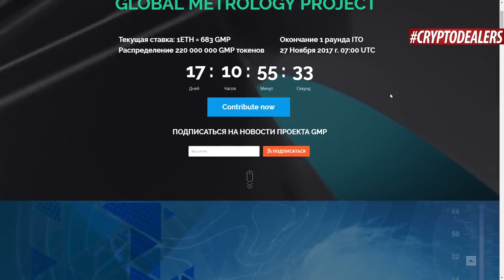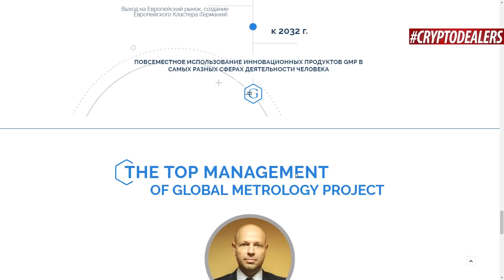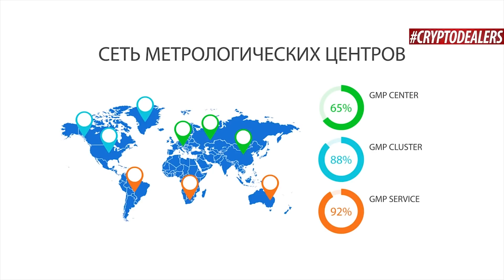Обзор ICO. GMP. Метрологические центры. Воплощение идей, меняющих мир. Cryptodealers NEWS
GMP - международный проект по созданию сети метрологических центров и инновационно-технологических кластеров.

GMP - это перспективный бизнес-проект в сфере высокоточных измерений, востребованный во многих отраслях человеческой деятельности, в настоящее время не имеющий аналогов и поэтому обладающий значительным экономическим потенциалом.
Центры GMP призваны осуществлять метрологическое сопровождение средств измерений, применяемых для обеспечения потребностей военно-промышленного комплекса, промышленной безопасности, охраны окружающей среды и оценки соответствия продукции.
GMP ориентированы на выполнение работ для оборонно- промышленного комплекса в целях выпуска современной надежной техники, которая высоко оценивается ведущими экспертами отрасли и востребована во всем мире.
В рамках взаимодействия с органами госбезопасности Центры GMP будут проводить экспертизу изделий, лабораторный анализ образцов, изъятых в рамках оперативно-розыскных мероприятий, осуществлять оперативный контроль соответствия приборов заданным метрологическим характеристикам.

Применяя новейшие методики измерений, испытаний и калибровки различного рода устройств, они помогают создавать технологии связи, навигации и управления будущего, с которыми, например, можно будет точно предсказать извержение вулкана или управлять беспилотным транспортом в городе.
А учитывая высокий спрос на метрологические услуги во многих областях деятельности общества, отсутствие конкуренции и невозможность начинающих талантливых ученых при дефиците ресурсов реализовать свои инновационные идеи, очевидны большие перспективы инвестиций в метрологический бизнес.
Благодаря применению новейших технологий и эффективному использованию материально-технических ресурсов организации Центры GMP смогут стать авторитетом в области контроля состояния и обслуживания даже медицинской техники.

Центры GMP станут надежным стратегическим партнером в области единства измерений, испытаний и стандартизации для промышленных предприятий.
Компания собирается объединить передовых и перспективных ученых со всего мира.
И это ложе великих умов будет обеспечивать своего рода правильность принятия решений.
 cryptocurrency